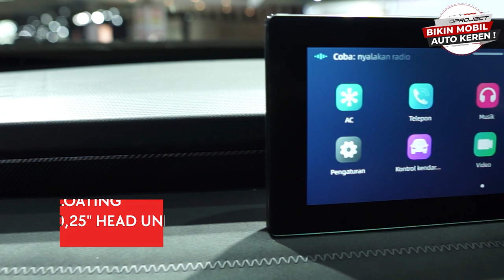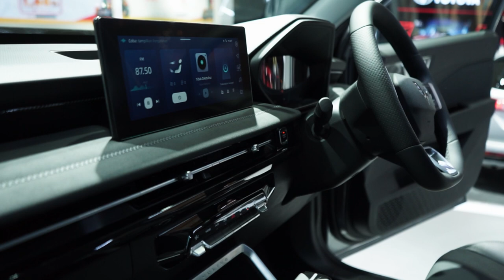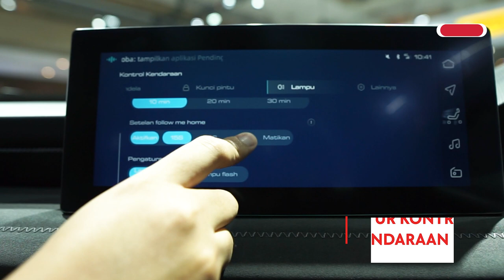200 JUTA LEBIH MURAH, WULING ALVEZ LEBIH BAIK DARI HR-V?